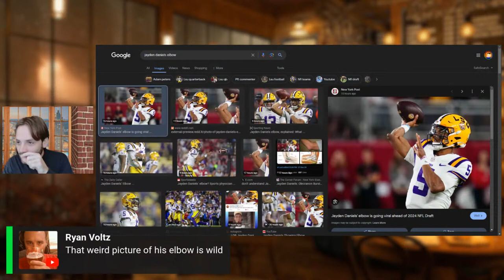What You Need To Know from LSU Pro Day! Jayden Daniels, Malik Nabers, Brian Thomas! + More NFL News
Important NFL News for your Fantasy Football Team

Wake & Take brings you the latest updates and analysis on the latest topics in the NFL. LSU Pro Day, and more NFL updates are discussed in this episode!

Join Jason Allwine (@JFootballwine) as he breaks down the implications of these developments for your fantasy football team. He'll provide valuable insights and insider information that will help you stay ahead of the game and make informed decisions about your roster in order to win your league!

Whether you're a seasoned fantasy football veteran or a newcomer to the game- Wake & Take is a must-watch for anyone who wants to stay up-to-date on the latest NFL news!

0:00 Introduction
1:47 Louis Rees
6:04 JK Dobbins
10:54 Cordarrelle Patterson
12:14 Josh Reynolds
14:15 Carolina Panthers
16:12 LSU Pro Day
27:45 Q&A